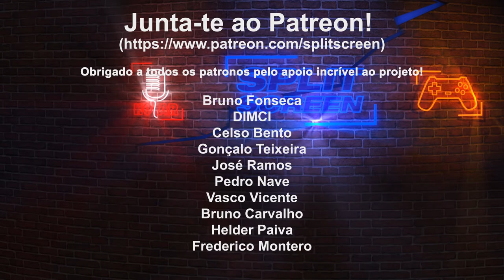RETURNAL - 45 MINUTOS = 1 RUN - BOSS DOWN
Fiquem como alguns minutos de Returnal, o novo jogo rogue like da House Marque, que tem uma jogabilidade muito interessante, um ambiente que mistura Metroid Prime e Interstelar, e um ciclo que parece o Edge of Tomorrow de Tom Cruise.

🔽🔽🔽 SETUP  🔽🔽🔽
Computador 1

PSN - RPARREIRA
STEAM - RPARREIRA
UPLAY - SplitScreenPT
ORIGIN - Split-ScreenPT